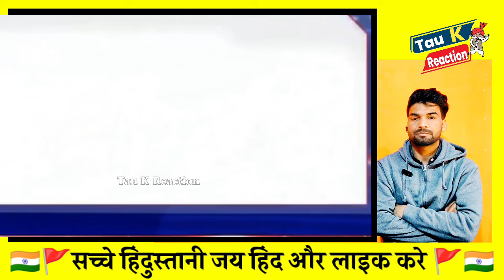PAKISTAN FOR SALE | LAL TOPI WANT HELP FROM INDIA 😂 | PIA DEBET CRISIS | PAKISTAN ELECTION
PAKISTAN FOR SALE | LAL TOPI WANT HELP FROM INDIA 😂 | PIA DEBET CRISIS $3 Billion

pakistan super league
pakistan league
pakistan premier league

Everyone can give reaction my video🥰🙏

If you don't want me to upload and promote your video from next time, please let me know through email or drop a comment

Amazing Experience.

1. This video has no negative impact on the original works (It would actually be positive for them)
2. This video is also for teaching purposes.
3. It is not transformative in nature.
4. I only used bits and pieces of videos to get the point across where necessary.